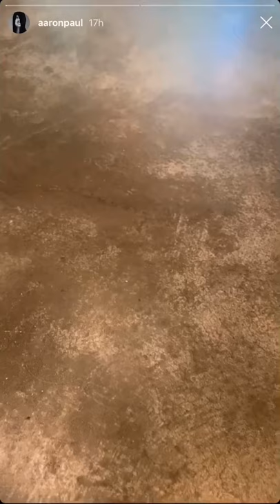Minnie Mouse Balloon Blows Into House Aaron Paul Instagram Story